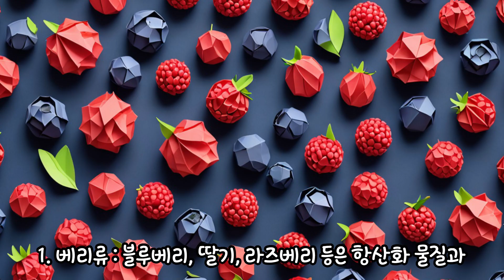당뇨에 도움되는 과일이 이렇게 많이 있는줄